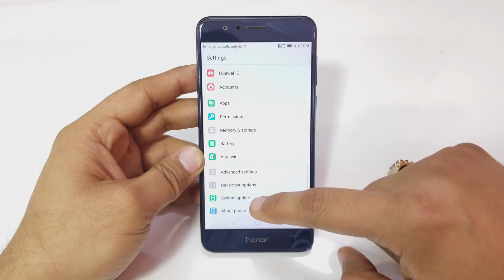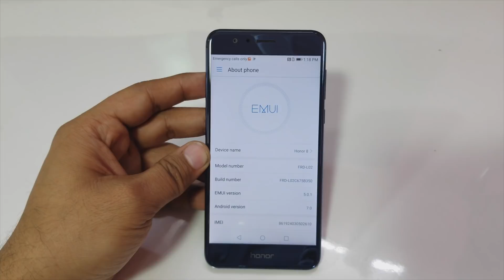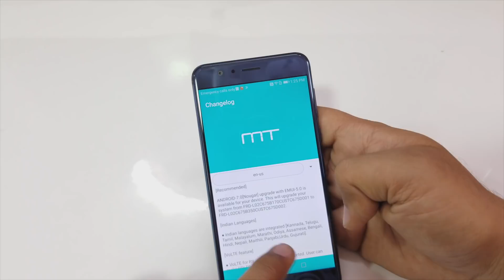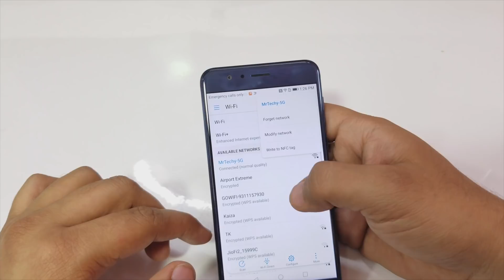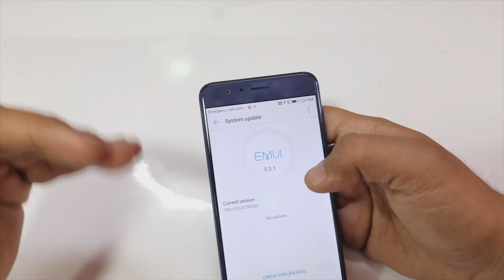How To Update Honor 8 - Indian Variant to Android Nougat 7? (In Hindi)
How To Update Honor 8 - Indian Variant to Android Nougat 7?

So doston yea video un logo kay liye hai jo android 7.0 par update nahe kr pa rahe apnay Honor 8 device mai. So learn how can you update you Honor 8 to EMUI 5.0

Honor 8 (4GB+32GB) Sapphire Blue
Honor 8 (4GB+32GB) Sunrise Gold
Honor 8 (4GB+32GB) Pearl White
Honor 8 (4GB+32GB) Pink